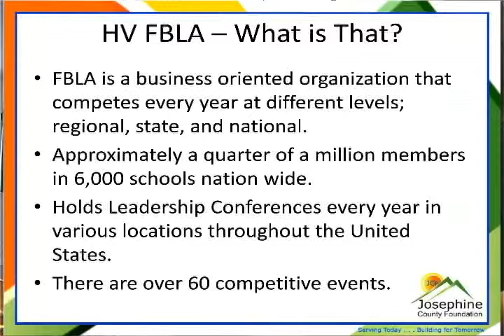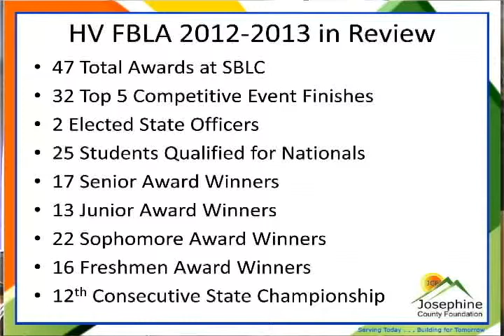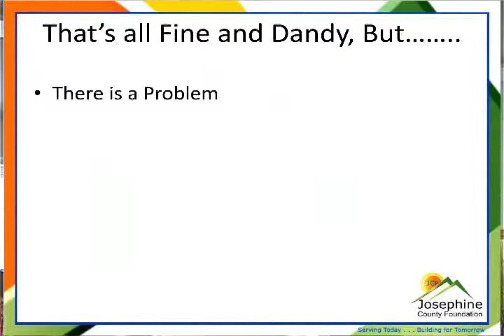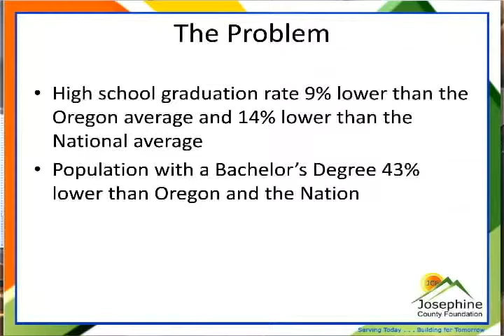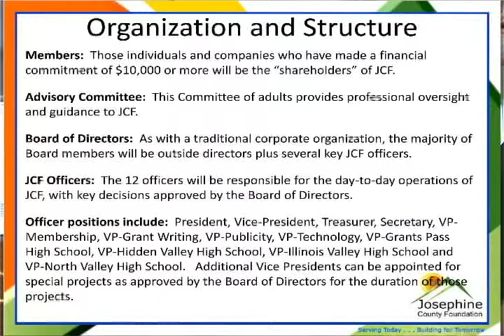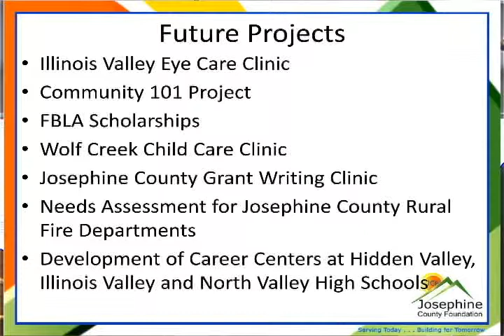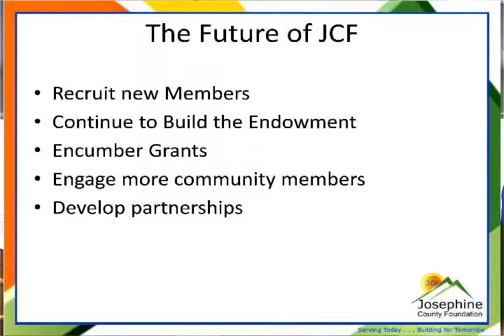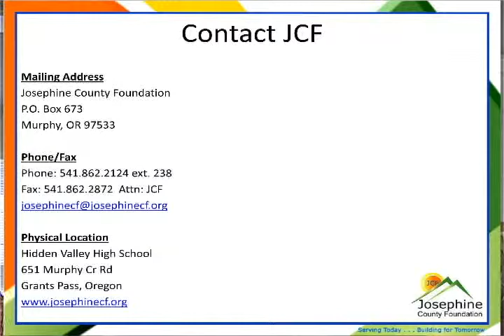High School Students Start the Josephine County Foundation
All videos by Dale Matthews are on the non-commercial site
BadCounty com

The Hidden Valley High School student-led organization called
Future Business Leaders of America (FBLA) has started a new
organization, the Josephine County Foundation (JCF).

Advisor Dale Fisher, with student board members Morgan Hansen
and Rilynn Hansen briefed the Board of County Commissioners
on May 15th. Advisor Chris Pendleton was teaching at the school..

In a little over a year, JCF has  provided:

• $8,000 Computers and Projector Grant to the Hidden Valley
 High School Business Program

• $5,000 Community 101 Project (for third year), including
$2,500 to the Boys & Girls Club for their Breakfast Program
for school children who cannot afford a morning meal

• $62,000 Scholarships for Future Business Leaders of Amer-
ica and Josephine County Foundation students (for the third
year, with seven to go)

• Free Vision Clinic held on December 1 at the Josephine
County Fairgrounds, which checked the eyesight and gave
away free glasses to 145 county residents

• Helped Sunny Wolf Charter school raise funds for projects

Conference

In the coming year, the student-run Josephine County Foundation
will continue the projects above, and add:

• Development of Career Centers at Hidden Valley, North Valley,
and Illinois Valley High Schools

• Assess the needs for a Wolf Creek Child Care Clinic

• Assess the needs of Josephine County Rural Fire Departments

• Start the Josephine County Grant Writing Clinic

Note: Watch as Southern Oregon Regional Economic Development
(SOREDI) of Jackson County swoops in and tries to take credit for
large parts of all the work accomplished by these great students.
SOREDI has a lot of Josephine County funding at stake.

These young people are doing all of this without the enormous
administrative costs charged by the highly-paid "professionals."

And they're high school students.